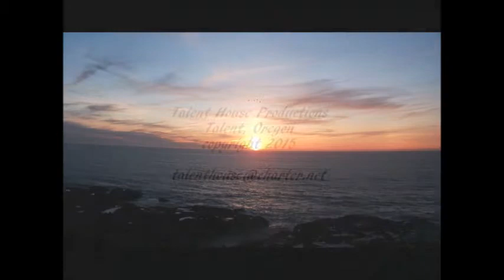Oregon Coast-Cape Perpetua and Points South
Beautiful Days at Cape Perpetua, Heceta Head, Whaleshead Beach, etc.